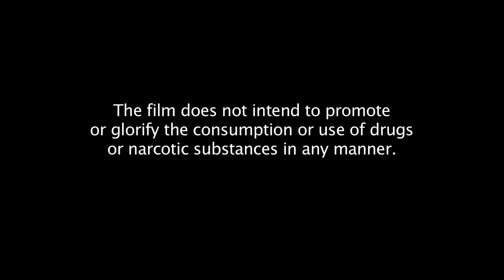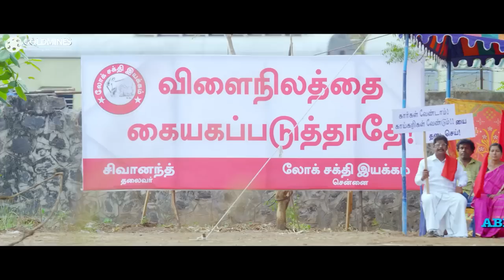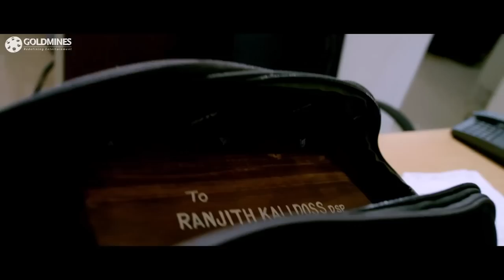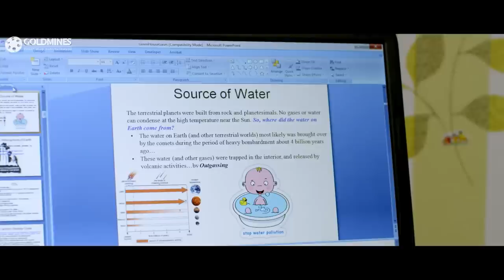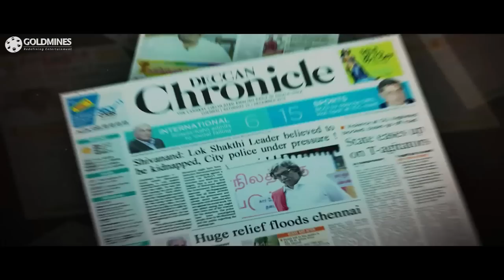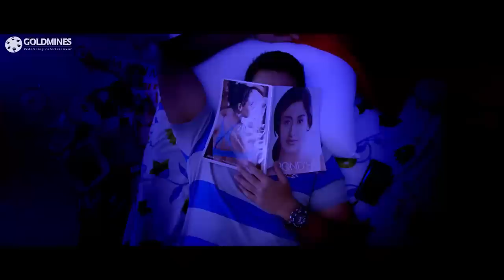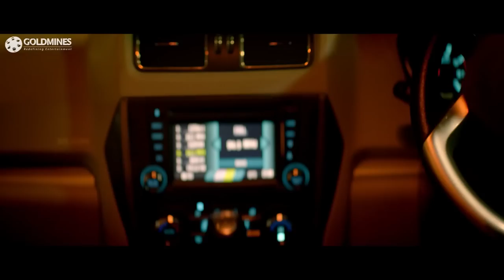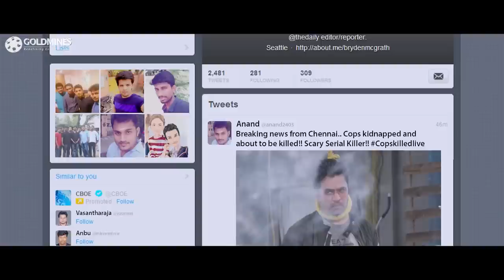Independence Day Special | Intelligent Action Thriller Hindi Dubbed Movie | Arjun Sarja, Prasanna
A deputy superintendent of police (DSP) and his two subordinates are on a mission to hunt down a psychotic serial killer, whose murder patterns and method are always so flawless and ironclad. The investigation leads the trio down the dark paths of the case, where they discover a haunting secret.

Movie:- Intelligent (Nibunan)
Starcast:- Arjun Sarja, Prasanna, Sruthi Hariharan, Varalaxmi Sarathkumar
Directed by:- Arun Vaidyanathan